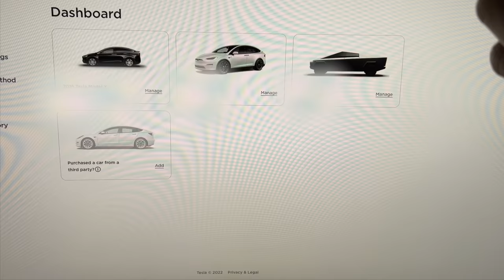I have to Sell my TESLA 🚙 || Hindi Vlog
We bought our Tesla model X 2 years ago, we absolutely love this car but we are thinking of selling this car.

My Name is Ravish, I am an Indian Software currently living in Canada, I share our lifestyle and travel on Youtube.